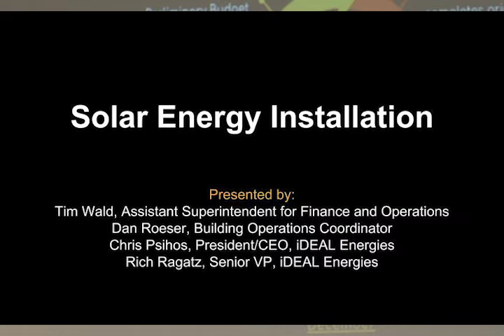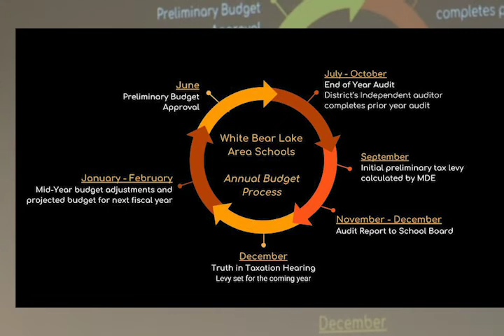March 25, 2019 - Work-Study School Board Meeting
Listen to the White Bear Lake Area School Board Work-Study meeting on February 25, 2019. for recent Agendas, Board Packets, Minutes, Highlights and Video links.